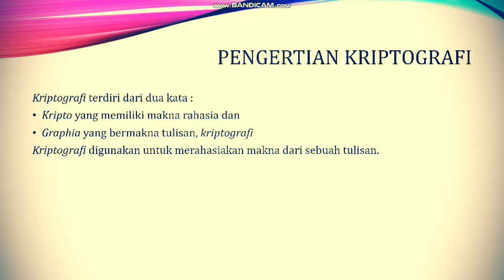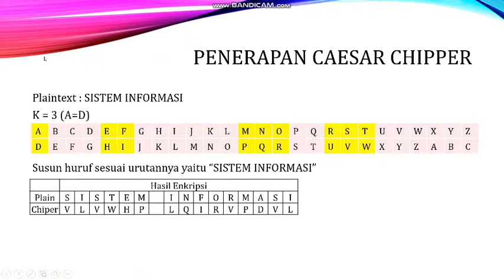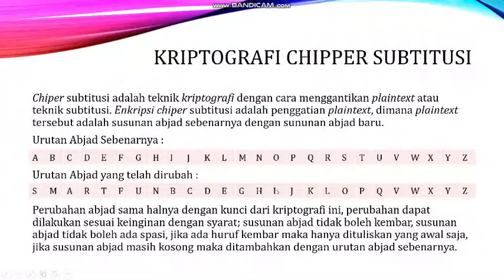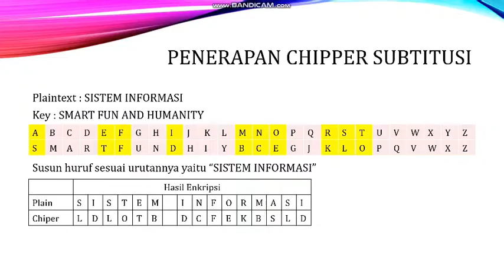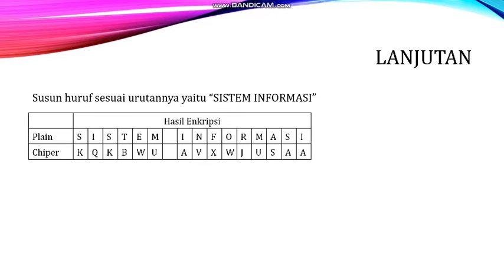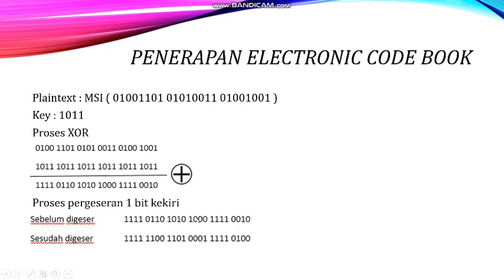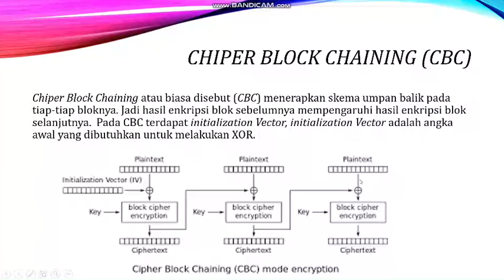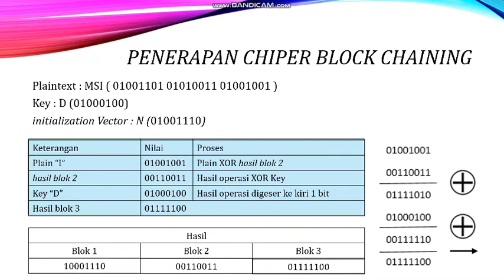Keamanan Komputer - Pengenalan Kriptografi Simetris - YouTube Channel Informatika UTM Madura